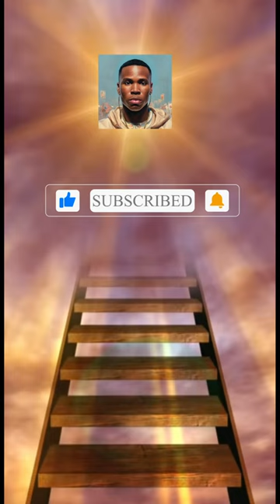JRUE HOLIDAY HAD TO GO!!!